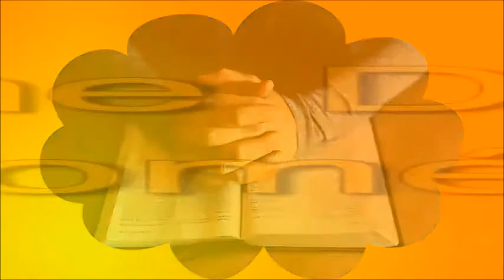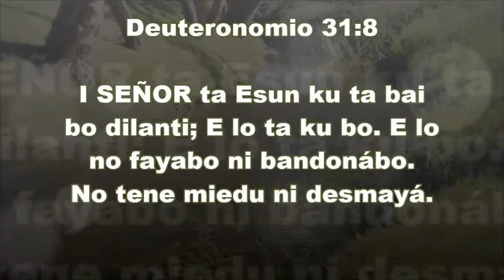NO TENE MIEDU / Mainta di Orashon i Meditashon/ 27/10/2017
Meditashon 27/10/2017

Hasí e Orashon Aki na bos haltu:

Amoroso Tata ku ta biba den halturanan di shelu, santifiká sea Bo nòmber awor i pa semper. Abo konosé e miedunan ku tin den mi Kurason. Miedu di wòrdu rechasá, Miedu di hendenan Falsu, miedu di sufri, miedu di traishon. Bo SA kuantu miedu mi tin di pasa den doló. Mi tin miedu di e bida ku mi ta biba. Mi tin asta miedu di pèrdè mi trabou i mi karera. Mi tin miedu di pèrdè mi estudio. Tin anochi ku mi no por drumi. Mi mente ta pasa riba asina tantu kos i mi alma ta angustiá i yena ku miedu. Ooh Dios, mi ta pidí Bo den nòmber di Hesus pa Bo Kore ku e spiritu di miedu for di mi Bida. Mi sa ku Bo no a dunami un spiritu di miedu. Mi SA ku mi no mester tene miedu di hende pasobra hende no por hasimi nada si Abo no pèrmitié. Yudami Señor, pa mi tene muchu mas miedu di Esun ku por distruí alma i kurpa den kandela. Mi no ke pèrdèBo, ooh Señor. No Kita Bo Spiritu Santu nunka for di mi. Tuma TUR mi temor i mi Duda i mi miedu, i laga ku TUR dia mi por kanta Salmo 27:1-3 na bos haltu: "SEÑOR ta mi lus i mi salbashon; di ken lo mi tin temor? SEÑOR ta e fortalesa di mi bida; di ken lo mi tin miedu? Ora hasidónan di maldat, mi atversarionan i mi enemigunan, a bin riba mi pa devorá mi karni, nan a trompeká i a kai. Maske un ehérsito kampa kontra mi, mi kurason lo no tin temor; maske guera lanta kontra mi, tòg lo mi tin konfiansa. Den e nòmber poderoso di Kristu Hesus. AMÈN i AMÈN i AMÈN.